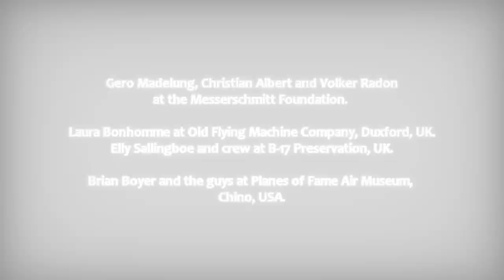War Thunder - Aircraft Sound Recording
In this video, we take a look at how we record our aircraft's sound effects for War Thunder, the combat MMO by Gaijin Entertainment.

Sound Director at Gaijin Entertainment: Pavel Stebakov
Sound recordings by: Max Lachmann, Mats Lundgren and Beranrd Lohr for Pole Position Production
Additional recordists: Jesse Lyon and Mike de Belle

Special thanks to:
Messerschmitt Foundation, Old Flying machine Company, Planes of Fame Museum

Music used in the video: Astat - Burned